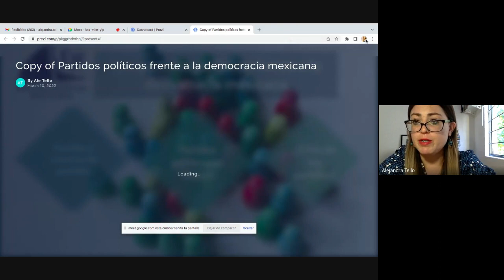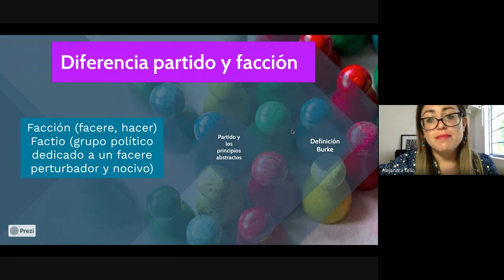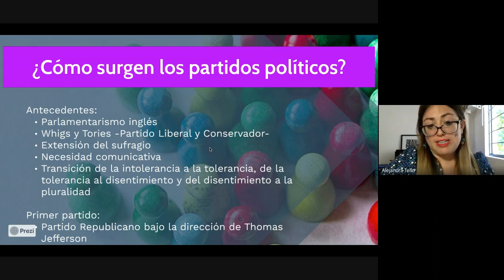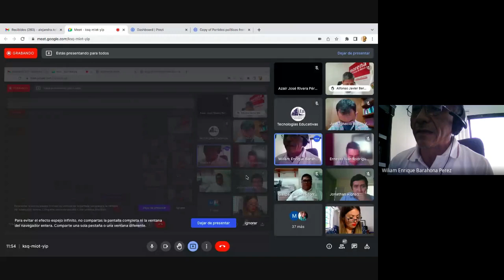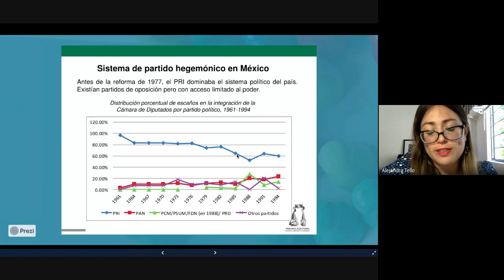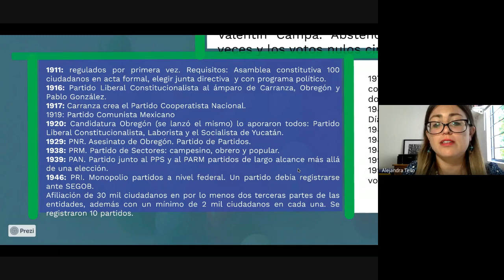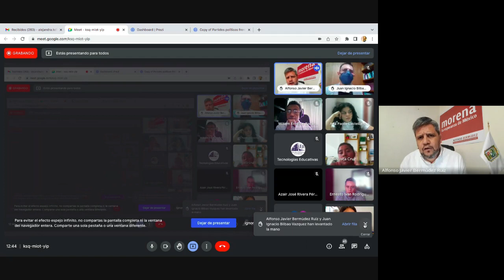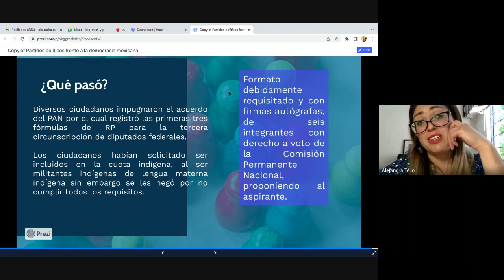Diplomado en Derecho Electoral 2022 05 16